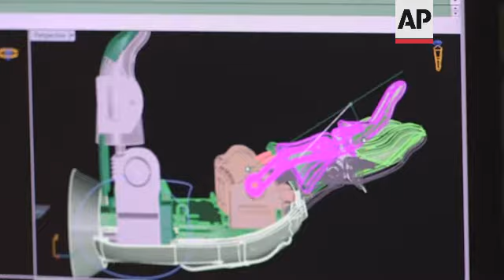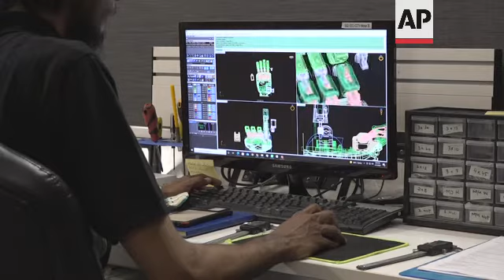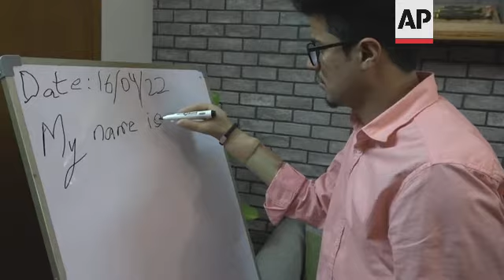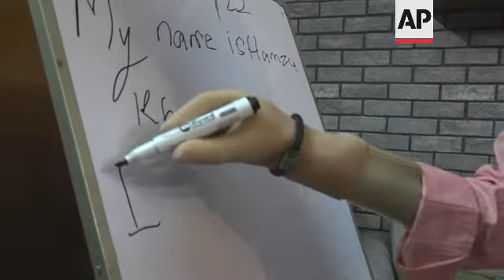Low cost bionic arm transforms lives in Pakistan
(29 Apr 2022) PAKISTAN PROSTHETIC ARM

RESTRICTION SUMMARY:
LENGTH: 6:12
ASSOCIATED PRESS
Karachi, Pakistan - 16 April 2022
1. Close  of Amna Rehman's rehabilitation session
2. Mid of Amna
3. Close of technician and founder of Bioniks
4. Close of Amna's rehabilitation session
5. Technician helping Amna to put on her robotic prosthetic arm
6. Tilt down from Amna's face to her robotic arm
7. Various of Amna practicing her new robotic arm picking up an object and operating a Rubik's cube
8. Various of Amna trying her hand at Jenga
9. SOUNDBITE: (Urdu) Amna Rehman, Student, Robotic Arm recipient :
"My rehabilitation is coming along very well. Ever since I got my prosthetic and have been visiting here for rehabilitation, I feel that I can use it better and more effectively. I suppose it will just take a lot of practice, its like being born again, trying to learn something new. But its been very nice here, they help me adjust to the new arm and put me through different exercises."
10. Wide of Bionics R&D laboratory
11. Various of computer screen displaying the design of a robotic hand
12. Close of technician checking the physical engineering on a model hand
13. Pull focus from the prototype of a robotic hand to the human hands of the technician
14. Various of a technician working on a electric circuit
15. Various shots of 3D printers working
16. Various cutaways of prosthetic models
17. Various of a young man writing on a board during his rehabilitation session
18. SOUNDBITE: (English) Anas Niaz, co-Founder Bioniks:
 "So what we do is that we make these bionic hands with electronic sensors inside and when the person puts his stump inside the bionic hand, it sends a signals which is electronic impulse and which is detected by electronic sensors which are embedded inside the bionic arm. And then when the person is trying to send the signal it makes the arm work."
19. Various of display models of prosthetics
20. SOUNDBITE: (English) Anas Niaz, co-Founder Bioniks:
"Definitely, these kind of bionic arms do exist in the West, but the cost is very high and they are not suitable for this kind of environment, so what we do is, we make these bionic arms at a very low cost and people who are not able to still afford the cost, we have a list of sponsors who pay for this prosthetic."
21. External shot of Bioniks office
LEADIN:
A social enterprise in Karachi is helping people without hands and arms attain basic mobility through low cost robotics.
The plastic printed arm developed by Bioniks Pakistan sells for a fraction of the cost of those available in other countries and it uses a business model which also helps the poorest.
STORYLINE:
Teenager Amna Rehman was born without a lower left arm and hand. Here she's getting ready to receive a robotic prosthetic which may transform her quality of life.
Seventeen year old Rehman has never used even the most basic prosthetic before, so learning how to operate this bionic limb is a big jump.
This service is provided by Bioniks Pakistan a Karachi based social enterprise co-founded by mechatronics engineer Anas Niaz.
Niaz carefully takes Rehman through a basic rehabilitation session and then makes sure she understands how to best wear the prosthetic.
Once the prosthetic is correctly on, they go through a few exercises to help Amna get a feel for it, and understand the sensitivity of the movements and what she can achieve with the prosthetic.
For the bionic arm to work properly, it needs to be properly connected to the human arm.